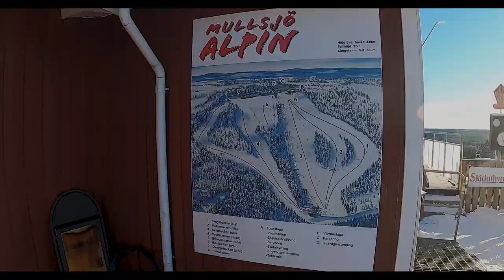Mullsjö Alpin 2021- Sverige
Hej, vi åkte till Mullsjö Alpin i Februari 2021.
Har du varit där?
Vad tror du om Mullsjö Alpin? Skriv ner 👇

Pequeño centro de esqui en Mullsjo, Suecia.

👍 Espero que les guste! Gracias por apoyarme en mi proyecto.

✔ Si te gusto la música ochentera TE DEJO UN MES GRATIS de prueba con este link 👇

Tus comentarios me van a ayudar a seguir produciendo! Comenta debajo. Gracias.